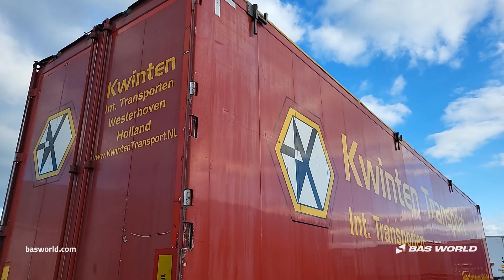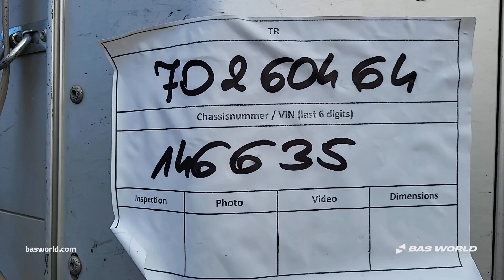Knapen - 2014 - BAS World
Reference: 70260464

At BAS World we speak multiple languages to help you in the best way we can. If you want to buy this Knapen , don't hesitate to contact our sales team. They can tell you everything about this Knapen  for sale.